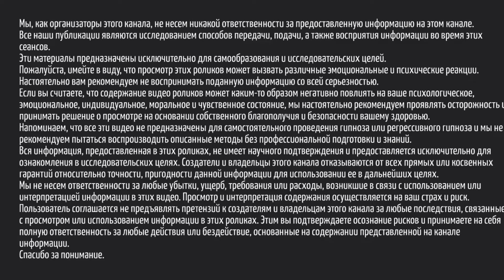РАЗГОВОР С ТВОРЦОМ. ИСТОРИЯ ЛЮЦИФЕРА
Неожиданно в разговоре с Творцом вспомнили про Люцифера. Много недосказанного осталось. Придется вернуться и продолжить.